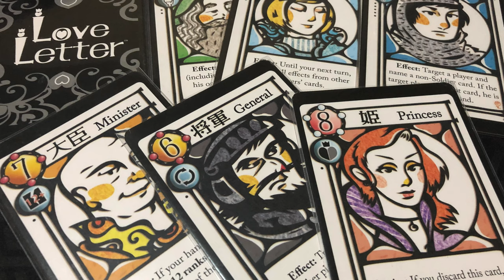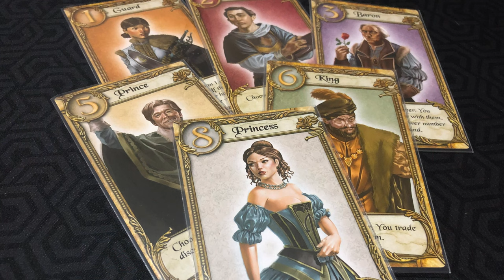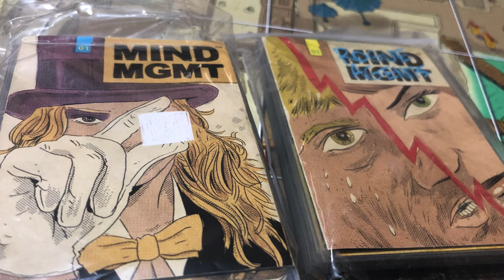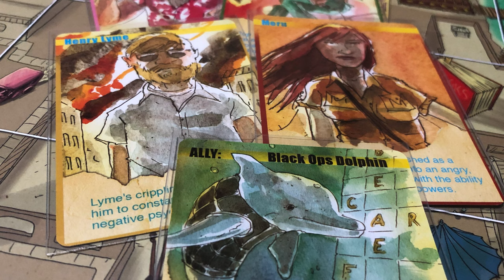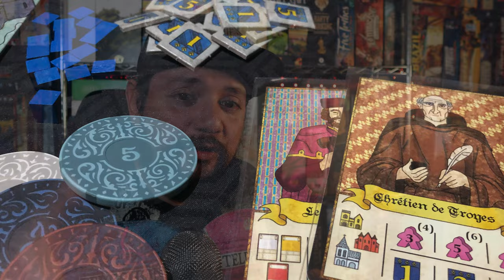Top 100 de Todos los Tiempos [90 - 81]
Josh continua con su lista de juegos favoritos de todos los tiempos (hasta ahora)

00:00 Intro
00:32 90 - Cartas de amor
01:23 89 - Trenes y aniversario
02:13 88 - Escondidas psíquicas
03:21 87 - Apuestas a prisa
04:06 86 - Mad max
05:16 85 - Monstercadia
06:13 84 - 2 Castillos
07:30 83 - Euro con Take that
08:38 82 - Motor de pobreza
10:08 81 - Euro con Take that 2
11:15 Cierre